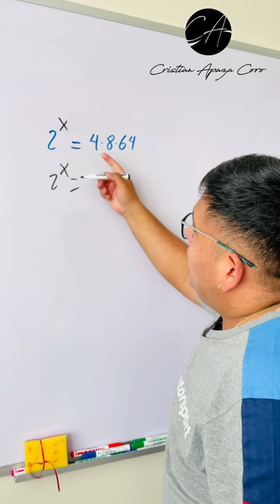Teoría de los Exponentes 😎➗➕